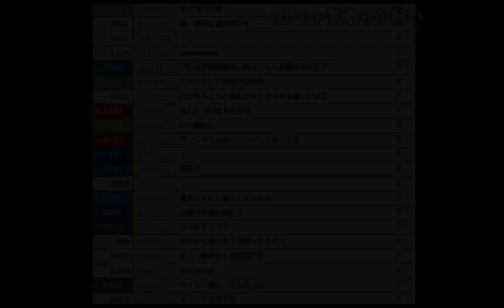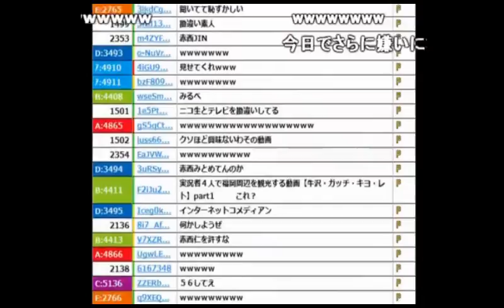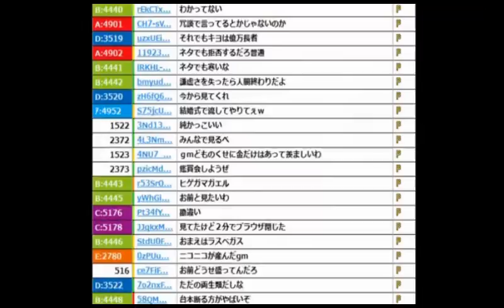タレント気取りのクソ実況者に物申す加藤純一【2016/08/25】